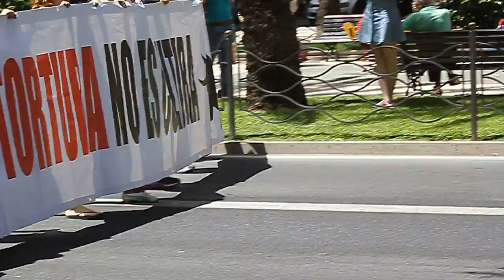Manifestación antitaurina Alicante 2013 - Por unas Hogueras sin sangre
Alicante Animalista convocó como todos los años la manifestación antitaurina de Alicante en defensa de todos los toros que acaban muriendo en las plazas por estas fechas en las fiestas.
Alicante Adopta, la asociación de voluntarios de la Protectora de Animales y Plantas de Alicante, asistió junto a la misma a la concentración para unir su voz y hacer eco por aquellos que no pueden gritar por sus derechos.